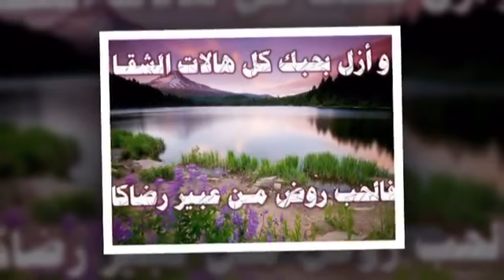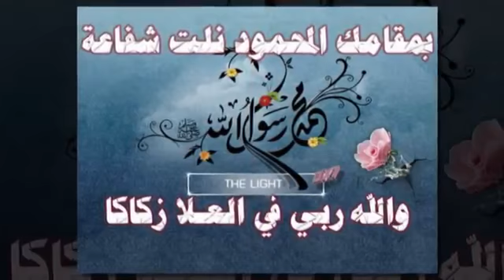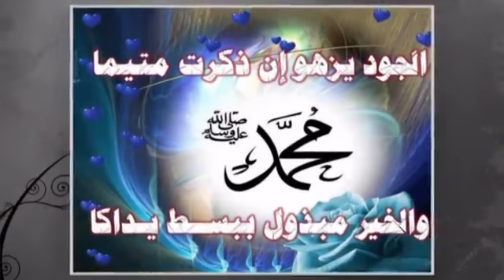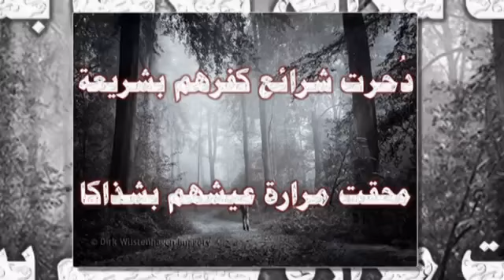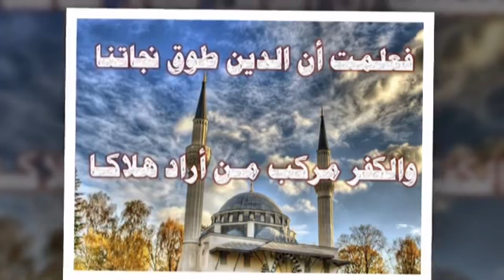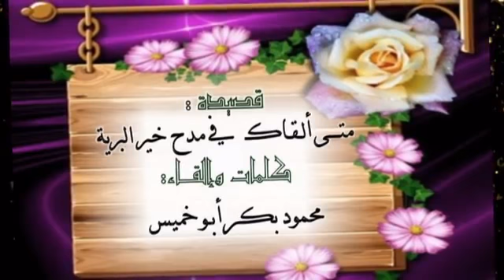قصيدة متى ألقاك - فى مدح النبى محمد صلى الله عليه وسلم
محمد النبى الأكرم - النبى القدوة - النبى الإنسان - النبى والأيتام - من فاق البدر حسنا وجمالا - محمد صاحب الرسالة السامية والبلاغ المبين .